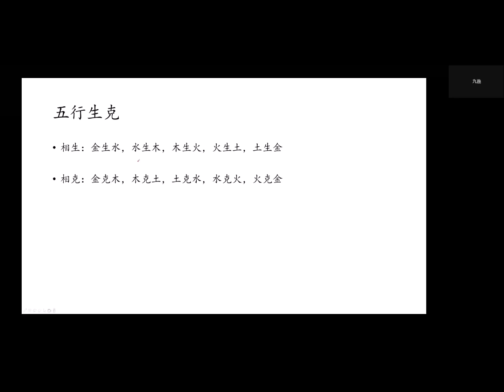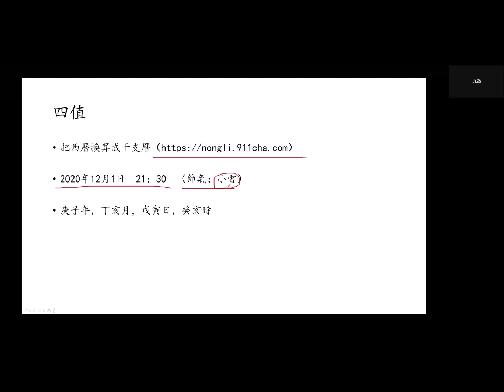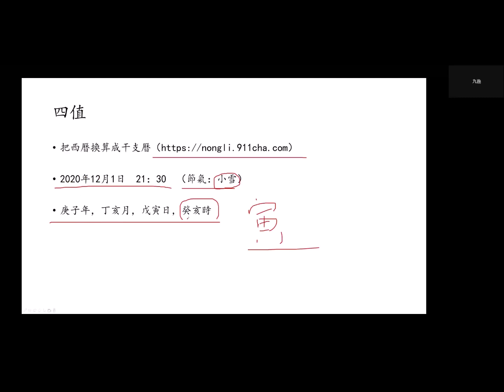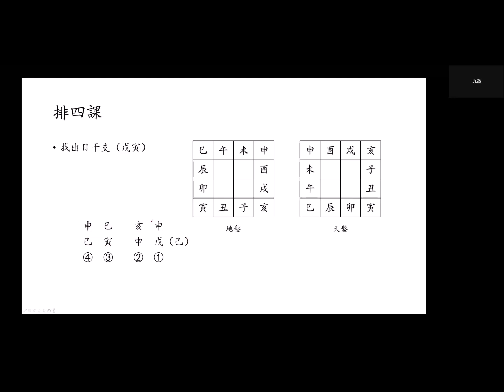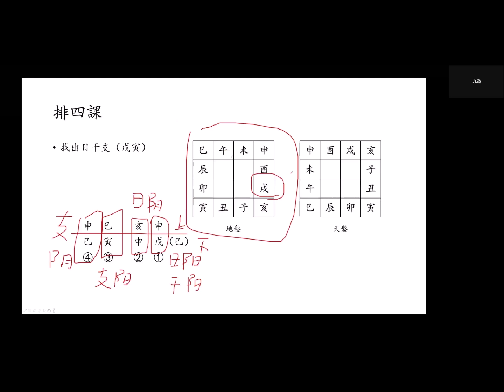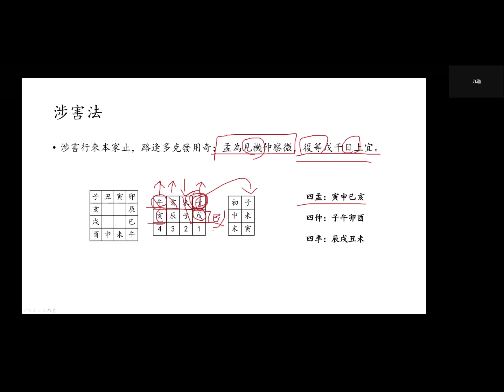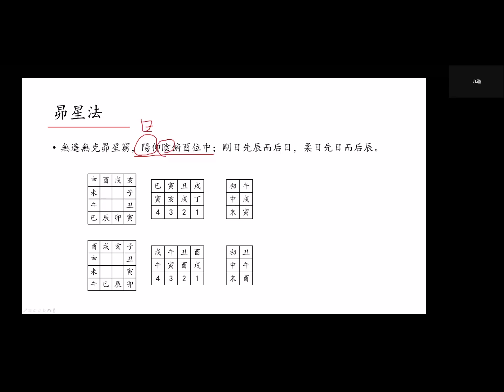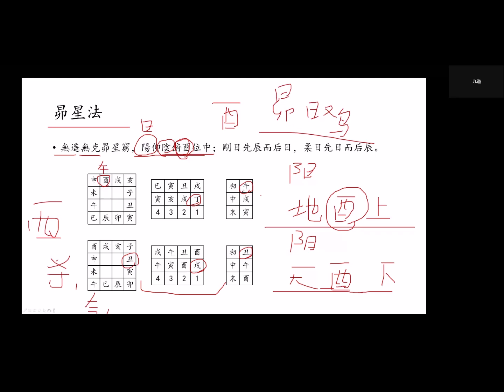大六壬初班︱線上課程​​​︱玄宇宙​​《古學今用學會 特約：自古有玄機​​》九逸老師 EP25 20220220（第二節）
大六壬神數初班 - 九逸老師
Description:
1.  陰陽五行基礎
2.  大六壬起課程式
3.  占斷八門入手
4.  十二基本盤詳解
5.  九宗門斷事綱領詳解
6.  十二貴神釋義
7.  十二天將釋義
8.  占斷思路詳解
初級班課程主要講解大六壬的立式和基礎知識，占斷八門總結六壬斷課基本思路，九宗門和十二基本盤判斷事物發展的整體趨勢，神將的釋義讓學員能更詳細的占出事物發展細節。